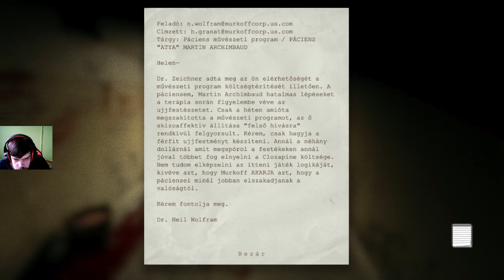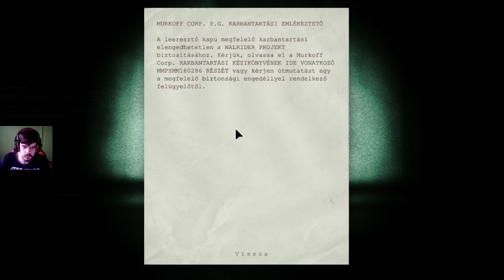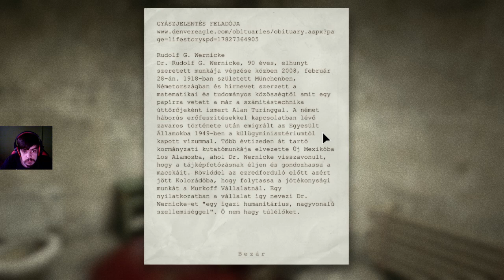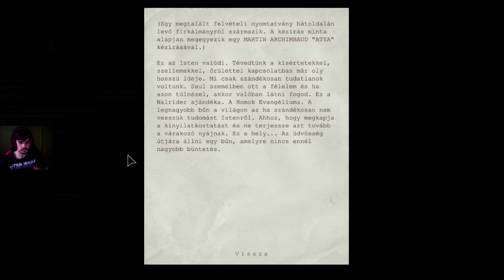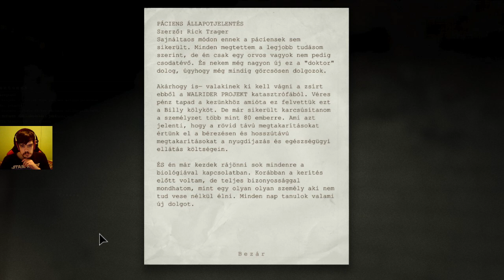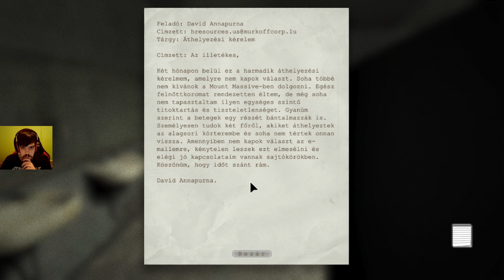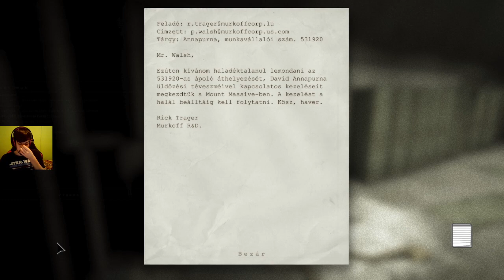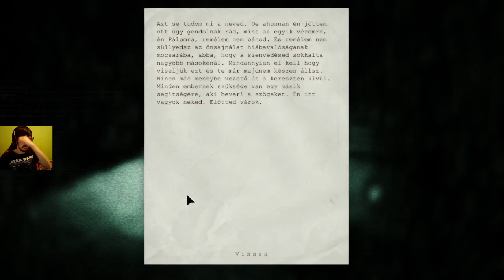Utazás az elmegyógyintézetbe...🤔🤨 Outlast #2